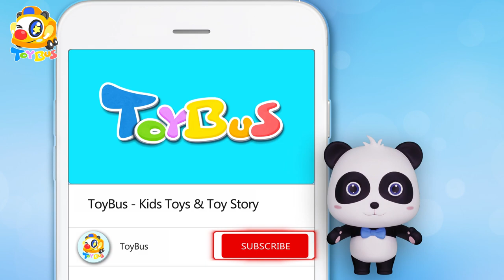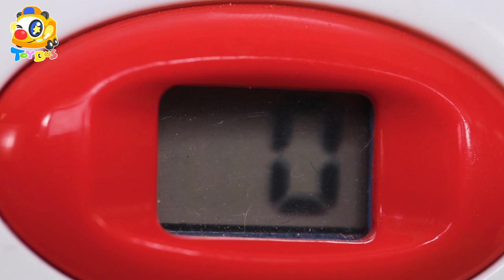Panda's Ice Cream Shop | Play Doh for Kids | Cooking Pretend Play | Learn Colors | ToyBus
Baby Panda's Ice Cream Shop | Play Doh for Kids | Cooking Pretend Play | Learn Colors | ToyBus